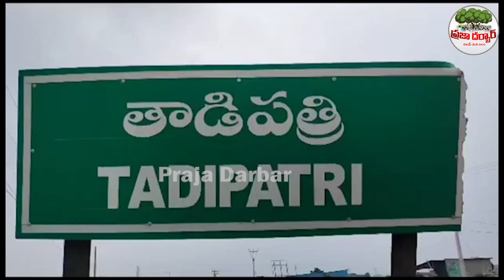కేతిరెడ్డి పెద్దారెడ్డి ఓపెన్ ఛాలెంజ్ | Kethireddy Pedda Reddy | YSRCP |Praja Darbar